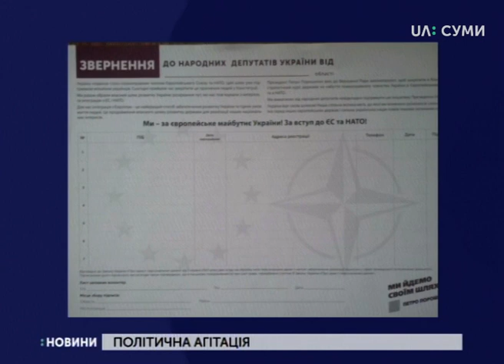28.01.2019. Новини. 17:00